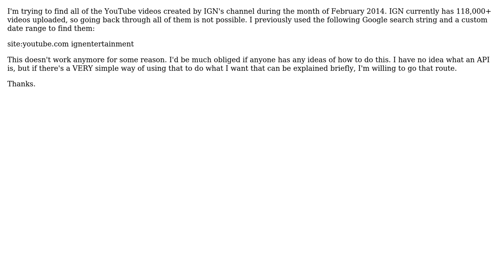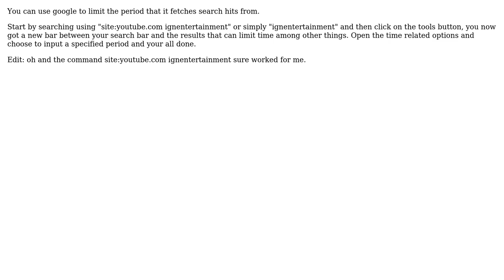Searching for Old YouTube Videos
With thanks & praise to God, and with thanks to the many people who have made this project possible! You are responsible for your own actions.